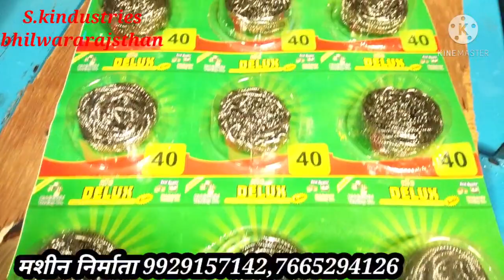अब बनाए 1ही मशीन सै 10 तरह कै प्रोडक्ट, small home based business ideas, scber packing machine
S.k industries bhilwararajsthan all kinds of machines manifechrar and spplayer 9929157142,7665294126
cottan wiks making machine chapati making machine potato chips making machine nudals making machine briks making machine flay ass bricks making machine concrete briks making machine red briks making machine clay briks making machine paper plate making machine paper beg making machine pvc boll machine bet bol machine plastics molding machine haydrolic automatic briks making machine flay can sugar cane

सभी प्रकार कि मशीनो कै निर्माता